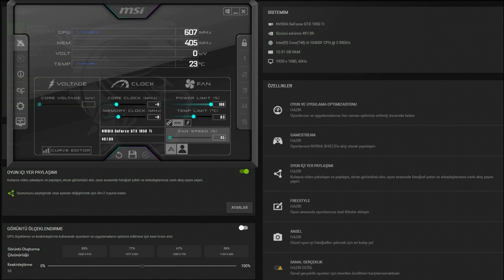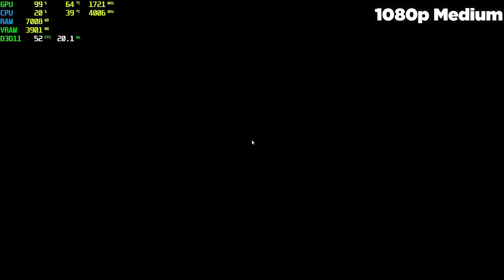Winter Warfare Survival GTX 1050 Tİ - 1080p Medium, High, Ultra, Settings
⏱ Timestamps ⏱
Start 0:00
1080p Medium: 0:17
1080p High: 2:24
1080p Ultra: 4:10

🔧SPECS🔧
◾️SSD1:Sandisk 120GB
◾️HDD1:Seagate 500GB 7200rpm
◾️HDD2:Seagate 500GB 7200rpm